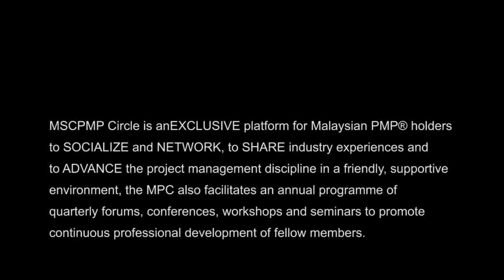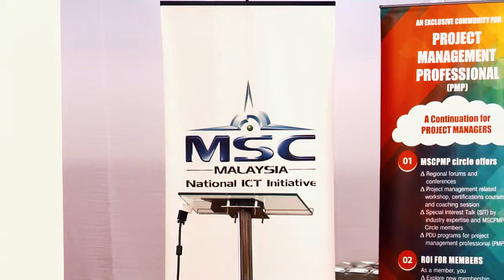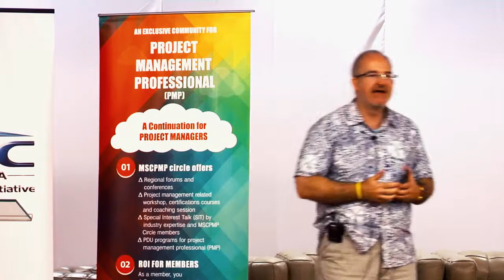Session1Part2 PMP versus SCRUM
MSC Malaysia Project Management Experience Sharing Seminar 2014

PMP® and SCRUM

How PMBOK® embraces Agile Project Management and what lies
ahead for PMP® and SCRUM Practitioners
Date : 3  March 2014
Venue : Mahindra Satyam Cyberjaya